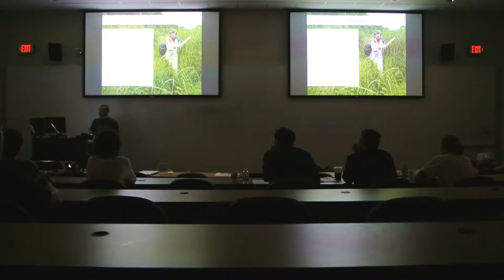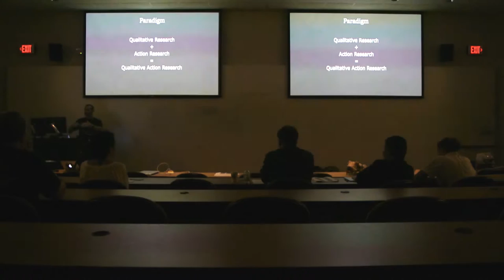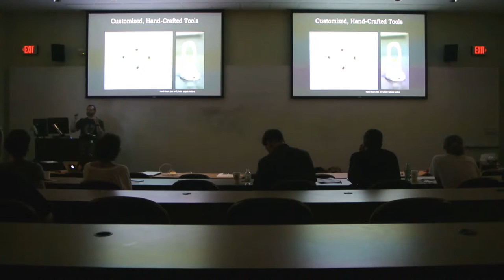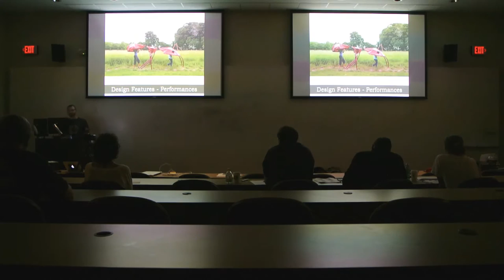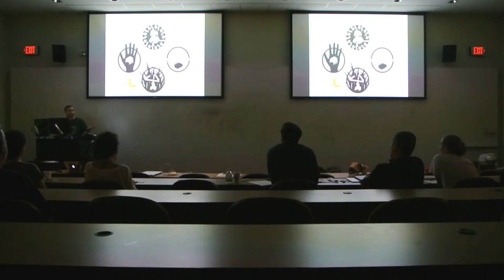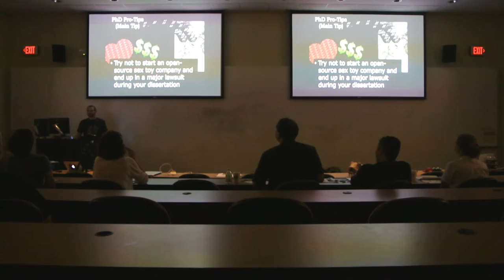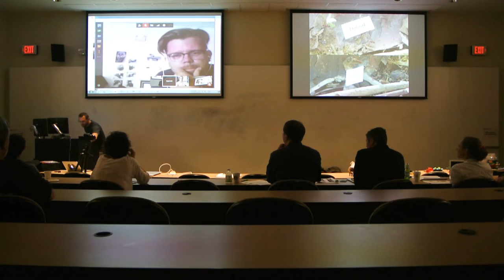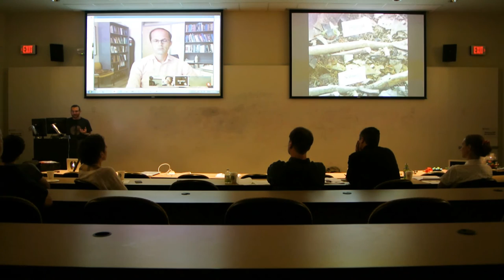Quitmeyer PhD Dissertation Defense - Digital Naturalism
PhD defense recording. August 04, 2015